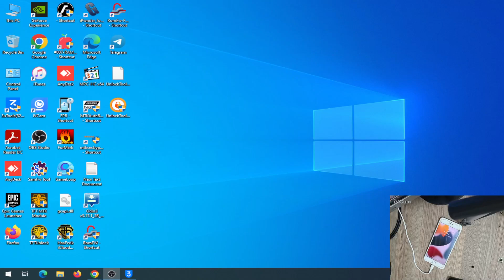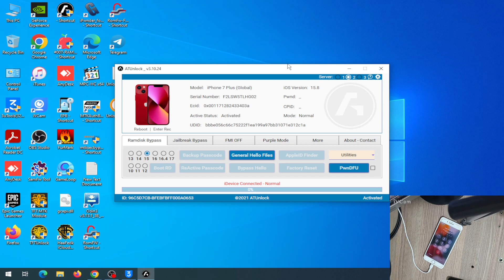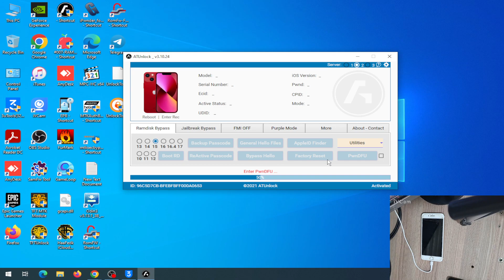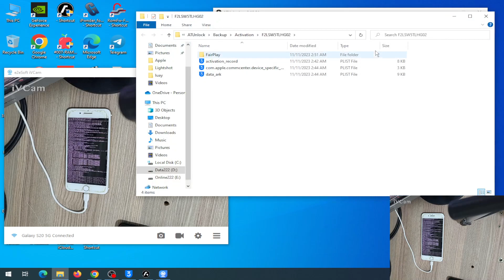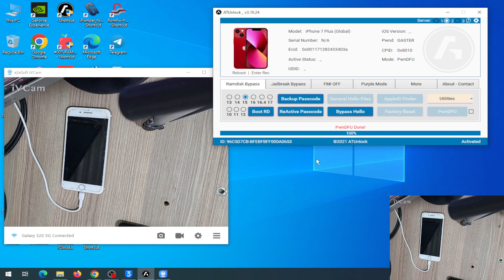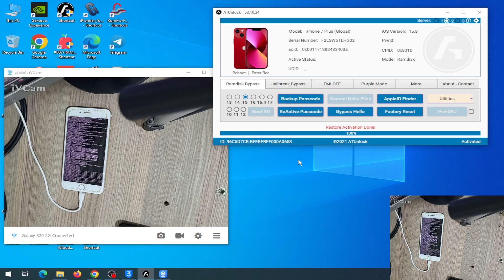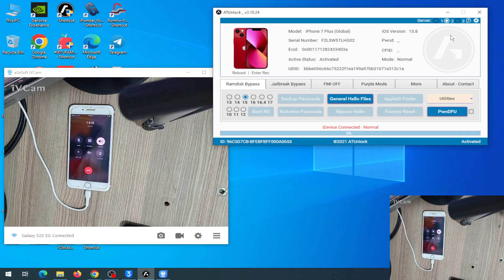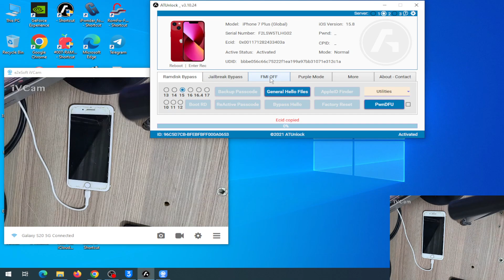تخطي iCloud وتشغيل الشبكة لجهاز iPhone 7 Plus باستخدام أداة ATUnlock iOS 15 8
خطي iCloud وتشغيل الشبكة لجهاز iPhone 7 Plus باستخدام أداة ATUnlock (iOS 15.8)

هل لديك جهاز iPhone 7 Plus مقفل بشبكة iCloud؟ هل تبحث عن طريقة لتجاوز القفل وتشغيل الشبكة باستخدام أداة مجانية؟ إذا كان الأمر كذلك، فهذا الفيديو لك!

في هذا الفيديو، سنعرض لك كيفية تخطي iCloud وتشغيل الشبكة لجهاز iPhone 7 Plus باستخدام أداة ATUnlock. هذه الأداة سهلة الاستخدام، ويمكنها تخطي قفل iCloud وتشغيل الشبكة في غضون دقائق.
تخطي iCloud
تشغيل الشبكة
iPhone 7 Plus
iOS 15.8
ATUnlock
مجانا

المتطلبات:

* جهاز iPhone 7 Plus يعمل بنظام iOS 15.8 أو أحدث.
* جهاز كمبيوتر يعمل بنظام Windows أو macOS.
* اتصال إنترنت.

الخطوات:

1. قم بزيارة موقع الويب الرسمي لـ ATUnlock واحصل على أداة ATUnlock.
2. قم بتنزيل وتثبيت أداة ATUnlock على جهاز الكمبيوتر الخاص بك.
3. قم بتوصيل جهاز iPhone 7 Plus بجهاز الكمبيوتر الخاص بك باستخدام كابل USB.
4. افتح أداة ATUnlock واتبع التعليمات التي تظهر على الشاشة.

ملاحظات:

* تأكد من أن جهاز iPhone 7 Plus الخاص بك في وضع DFU قبل بدء العملية.
* قد تستغرق عملية الإزالة عدة دقائق.

النتيجة النهائية:

بمجرد اكتمال العملية، سيتم تجاوز قفل iCloud على جهاز iPhone 7 Plus الخاص بك. ستتمكن بعد ذلك من استخدام الجهاز بشبكة Wi-Fi أو شبكة خلوية.

صائح إضافية:
* يمكنك استخدام أداة ATUnlock لتخطي قفل iCloud لأجهزة iPhone و iPad الأخرى التي تعمل بنظام iOS 15.8 أو أحدث.
* يمكنك العثور على مزيد من المعلومات حول استخدام أداة ATUnlock على موقع الويب الرسمي للشركة المصنعة.

إضافة قابلة للتنفيذ:

يمكنك إضافة مقطع فيديو قصير إلى وصف الفيديو لإظهار عملية الإزالة بصريًا. يمكنك أيضًا إضافة رابط إلى موقع الويب الخاص بك أو صفحتك على وسائل التواصل الاجتماعي في وصف الفيديو لجذب المشاهدين إلى التعرف عليك بشكل أفضل.